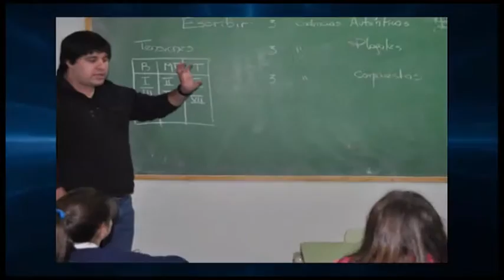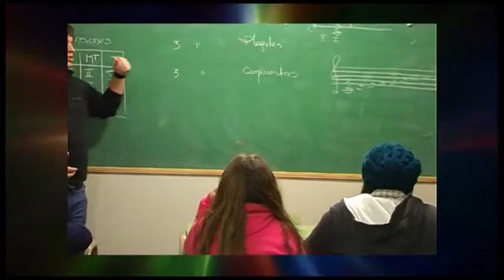Escuela de Música para Niños y Jóvenes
La Escuela de Música para Niños y Jóvenes funciona los días sábados de 9 a 13 horas Taller iniciación musical Edad de 6 a 8 años de 10.30 a 12 horas.